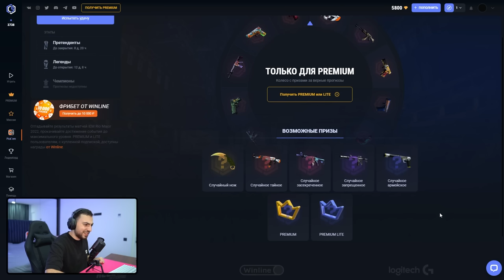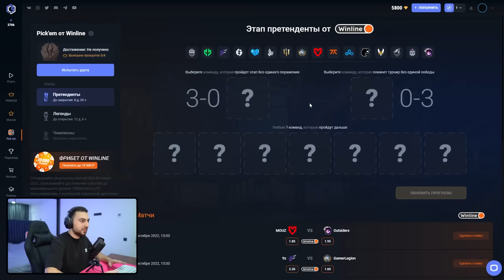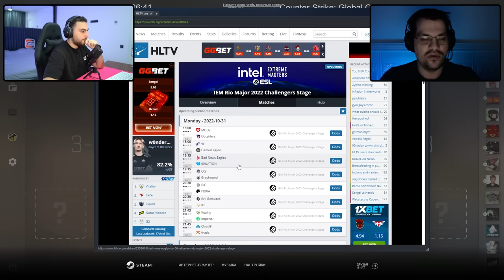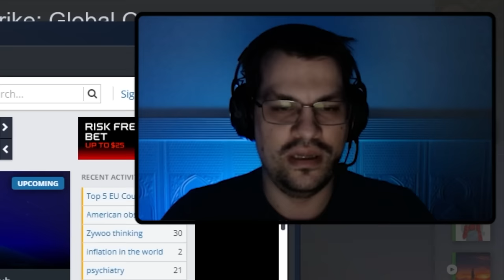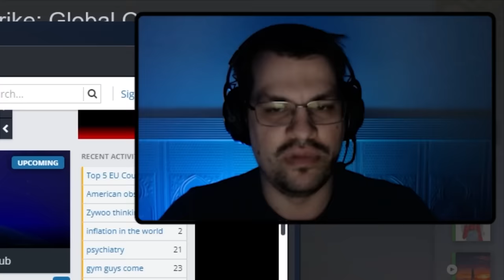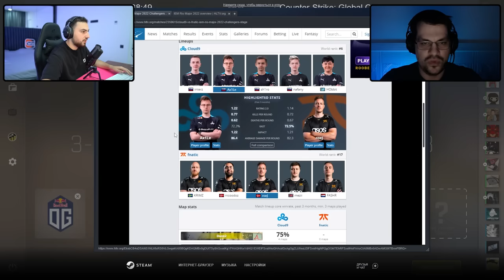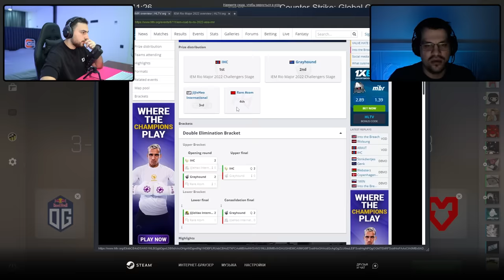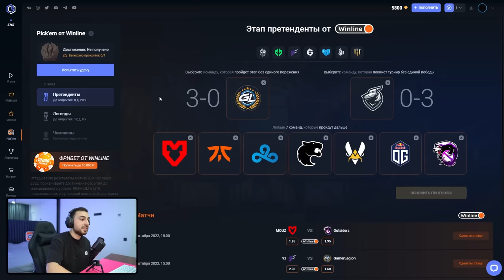ПРОГНОЗЫ НА МАЖОР ОТ ШОКА В CS:GO // IEM Rio Major 2022 // PICK'EM НА МАЖОРЕ (1 ЧАСТЬ)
За 9 дней до начала мажора в ксго VALVE сделали обновление и дали возможность поставить пикем на команды.